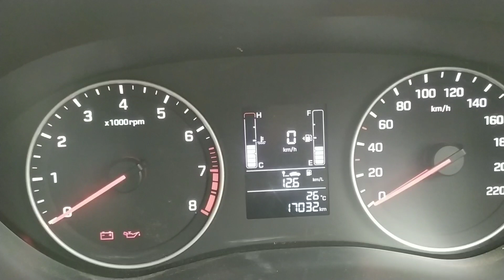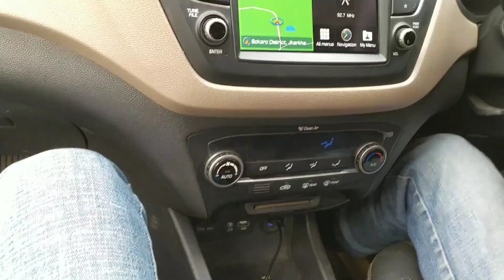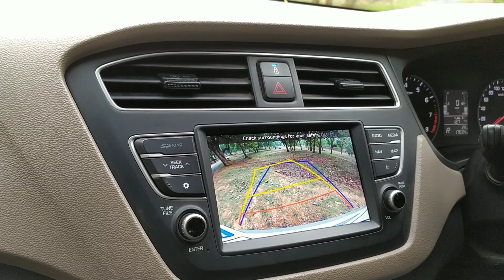Long Term Review Of Elite i20 (17000Km) चलने के बाद कैसी है।।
आज के इस वीडियो में मैं आपको Elite i20 के (17000km) चलने के बाद इसमें क्या प्रॉब्लम आई इसके बारे में बताऊंगा। तो आप इस वीडियो को जरूर देखें।।